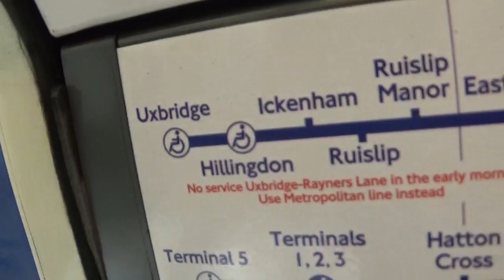Trip to Uxbridge